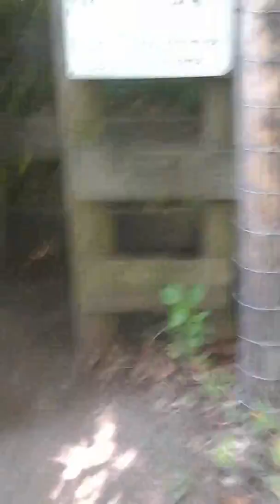Playing school (found a snake)